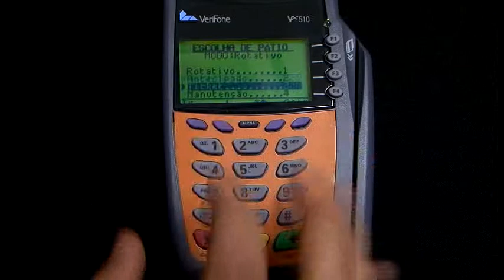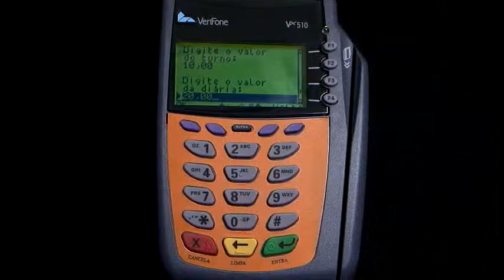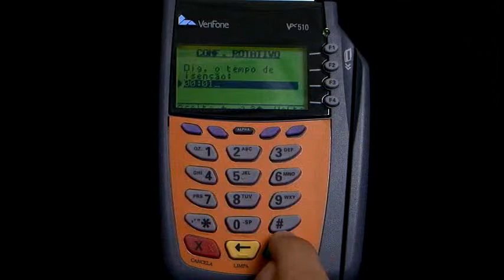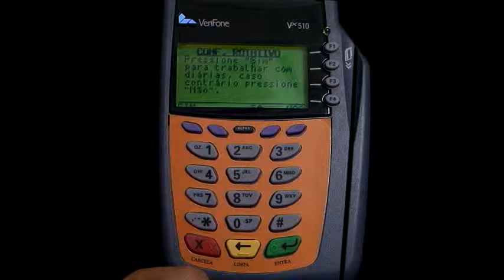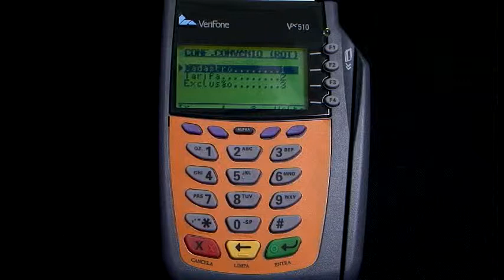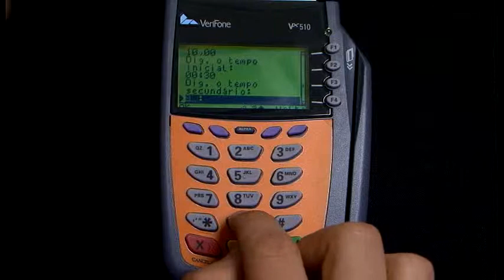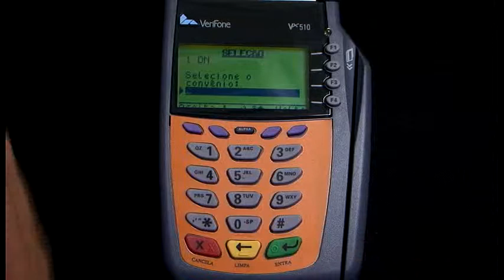Demonstração e-Park Parte 1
Vídeo de demonstração da solução para estacionamento e-Park